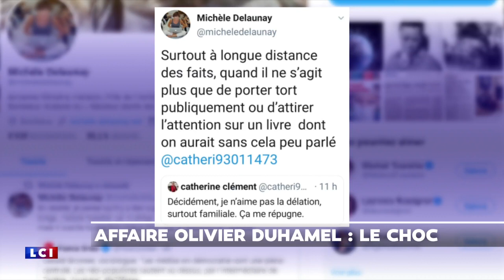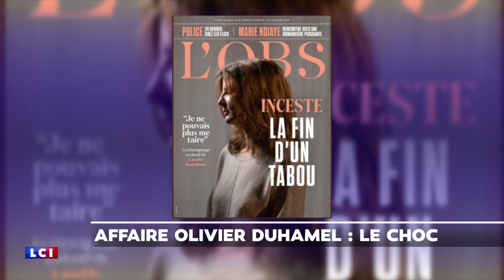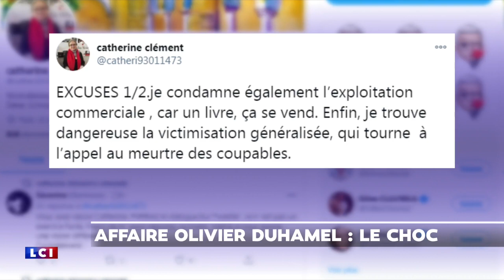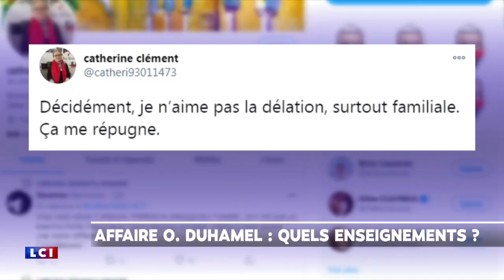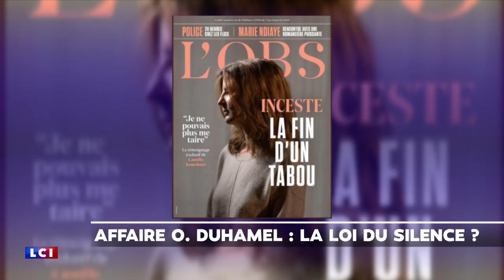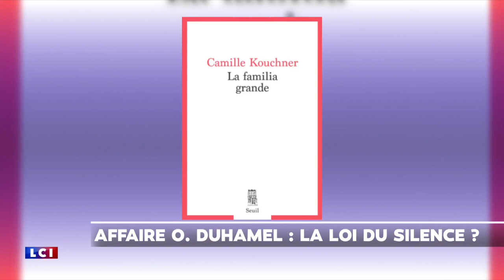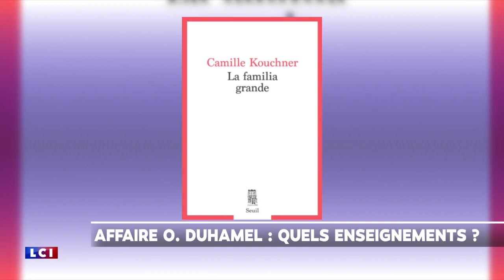Pujadas évoque l'Affaire Olivier Duhamel (inceste):«Il n'est pas question d'éviter le sujet!»(06/01)